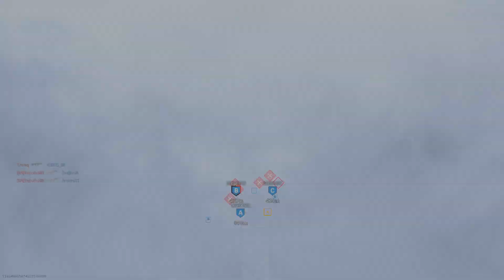MODERN WARFARE - JOGANDO COM O CRÃ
Adiquira o livro Super Velocidade, escrito pelo Mighty, quando ele tinha entre 7 e 8 anos, tambem fez as ilustracóes:

SETUP

Consoles:
Nintendo Wiiu

Config PC
Processador I9 9900K
Placa mãe Asus Z390 PRIME-A
32GB RAM DDR 4 CRUCIAL BALLISTIX 2400mhz
SSD Sandisk 540Gb - Jogos
HD Sata Samsung 2TB
Geforce GTX 1080TI ZOTAC 11GB AMP
Monitor 24' Philips 242G 144Hertz + AOC 24' Led